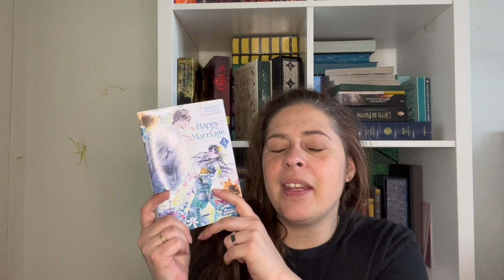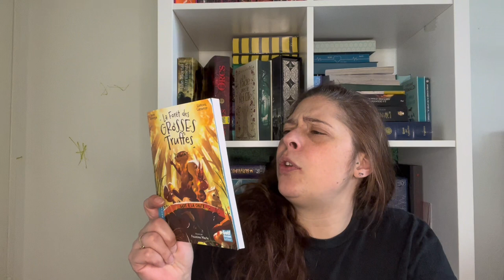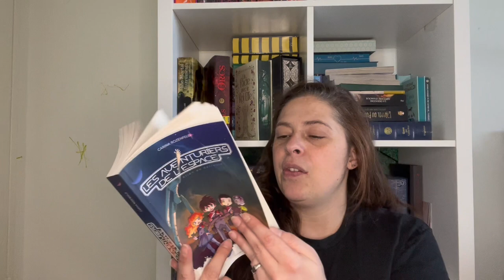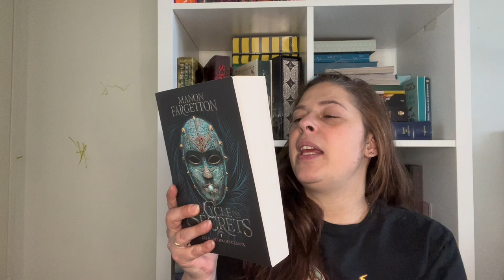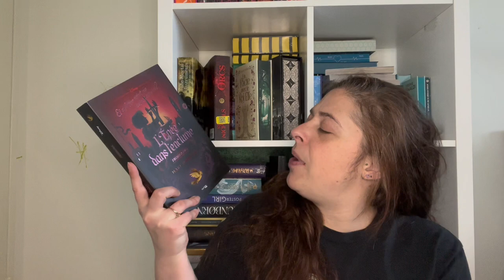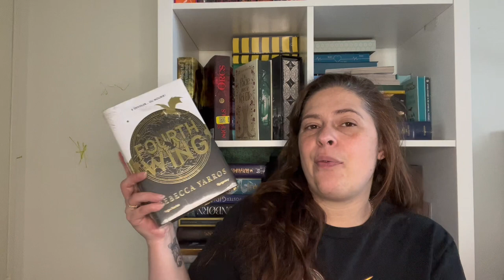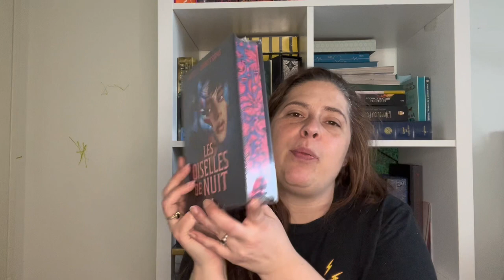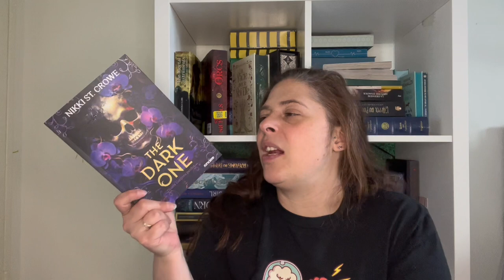Un bookhaul presque responsable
Bonjour les loulous!

On se retrouve aujourd’hui pour mes achats et réception de février !